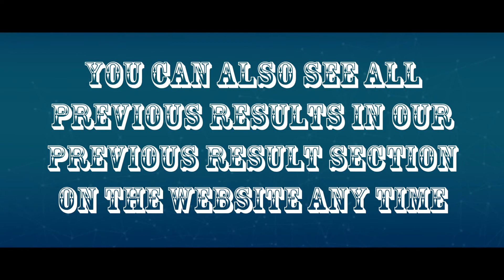Match19 DD vs RCB at 21April18 at Delhi Prediction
Match19 DD vs RCB at 21April18 at Delhi Prediction, Royal Challengers Bangalore v Delhi Daredevils, 21April2018, 19th Match
Go on this Website. It Is Free.